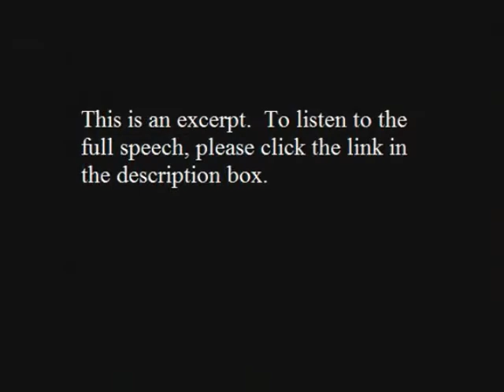President George H.W. Bush - Address at West Point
Bush says that the United States must promote peace without acting as the "world's policeman." He also recognizes the necessity of force in some cases.